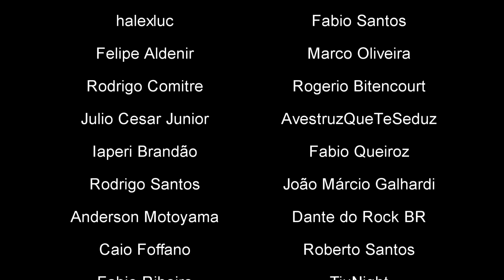MOTOROLA RAZR 50 ULTRA - Resumo final - Superou as expectativas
VÍDEO GRAVADO/EDITADO NO DIA 12/08/2024 E PUBLICADO NO DIA 06/10/2024

▬ [ COMPRAS ] ▬▬▬▬▬▬▬▬▬▬▬▬▬▬▬▬▬
⭐ 🛒 moto g04 128 GB ➡️
⭐ 🛒 moto g04s 128 GB ➡️
⭐ 🛒 Moto G14, 4G, 128GB, 4GB RAM ➡️

⭐ 🛒 Moto G84 5G 256GB 8GB RAM ➡️
⭐ 🛒 Motorola Moto G84 5G Azul - Vegan Leather 256GB, 8GB RAM ➡️
⭐ 🛒 Motorola Edge 40 5G 8GB RAM 256GB Tela 6,55” 4400mAh ➡️
⭐ 🛒 Motorola Edge 40 Neo 16 RAM Boost* 256GB ➡️
⭐ 🛒 Motorola Moto G73 5G 128GB 8GB RAM ➡️

▬ [ ÍNDICE ] ▬▬▬▬▬▬▬▬▬▬▬▬▬▬▬▬▬▬▬

[ 00:00 ] - ABERTURA - SE INSCREVAM NO CANAL
[ 00:03 ] - APRESENTAÇÃO
[ 00:07 ] - MOTOROLA RAZR 50 ULTRA - Resumo final - Superou as expectativas
[ 17:24 ] - ENCERRAMENTO - VEJA TAMBÉM

▬ [ GERAL ] ▬▬▬▬▬▬▬▬▬▬▬▬▬▬▬▬▬▬▬▬

REV. 14/08/2024 - LINKS - ajustes